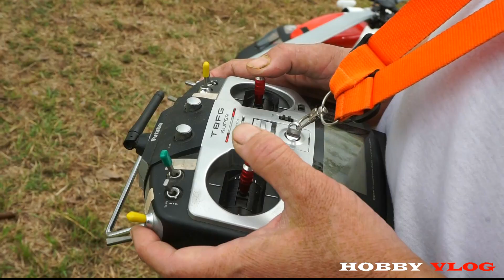Diy Rc Plane พามาดู ฮ.สเกลบังคับวิทยุลำใหญ่ๆ Big size Rc Helicopter รุ่น Bell 212 และ EC 645 T2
คลิปนี้เราได้รวมรวบ ฮ.บังคับวิทยุลำใหญ่ๆไว้มากมาย รวมทั้งเครื่องบินไฟฟ้าและเครื่องบินน้ำมัน เครื่องบินเทรนเนอร์ เครื่อ 46 ไปจนถึง เฮลิคอปเตอร์บังคับวิทยุแบบต่างๆทั้ง UH1N Rc Helicopter มาพร้อมกับ Bell 212 Twin Huey หรือ ฮ.ฮิวอี้ บังคับลายทหารบก ฮ.แบล็คฮอล์ค สเกล บังคับวิทยุ และ MH60 Jayhawk มาพร้อมกับเครื่องบินเจ็ทบังคับวิทยุ ซึ่ง Rc Helicopter ในคลิปนี้ ทั้งหมดเป็น ฮ.ไฟฟ้าที่จำลองมาจากของจริง โดย Model UH60 Blackhawk และ MH60 Jayhawk Rc Helicopter ทั้ง 2 ลำนี้บังคับวิทยุที่ลำใหญ่มากๆ เป็น ฮ.สเกลไซส์ 700 และ 800  และไฮไลท์ของงานนี้คือการบินโชว์ ฮ.สเกลบังคับวิทยุรุ่น EC 645 T2 เป็น เฮลิคอปเตอร์บังคับที่มีขนาดใหญ่มากๆ ซึ่งการแสดงโชว์เครื่องบินบัวคับในวันนี้ เราจัดขึ้นที่โรงเรียนบ้านคลองปลิง อ.บ่อทอง จ.ชลบุรี วันนี้เรามาบินเครื่องบิน โดรน ฮ.บังคับ ให้เด็กๆได้ดูกันในวันเด็กวันนี้

✅ UH-1N Marines 800 Size Scale Helicopter ARF (Almost Ready to Fly) from Roban - RBN-212GR-8

UH-1H IROQUOIS "HUEY" HELICOPTER
With the success of the Bell Model 204 design a need was identified for a larger and more powerful version of this helicopter. The result was the Model 205 with a lengthened fuselage that accommodated 12 to 14 troops and a larger main rotor blade system. The Model 205 prototype first flew in 1961 and deliveries as the UH-1D started in August 1963.

The UH-1N Iroquois is a light-lift utility helicopter and was developed as a twin engine follow on to the ubiquitous UH-1H Huey. The aircraft is primarily used by the US Marines and Air Force, as well as numerous other countries, for a wide variety of missions. These primarily include: troop transport, airlift of emergency security forces, and security and surveillance of off-base nuclear weapons convoy. The civilian version, the B212, is also used for a wide variety of missions including: disaster response operations, search and rescue,